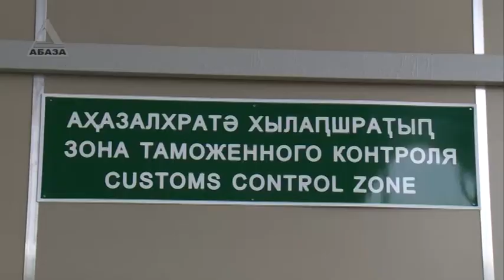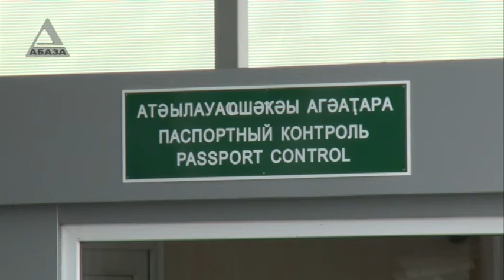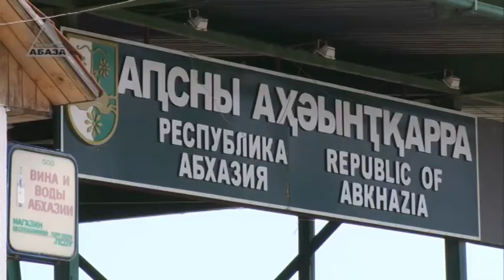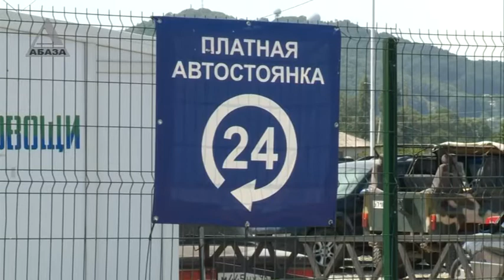Граница "Псоу". Ситуация в июне 2014 года.